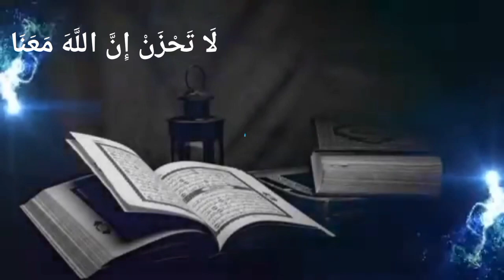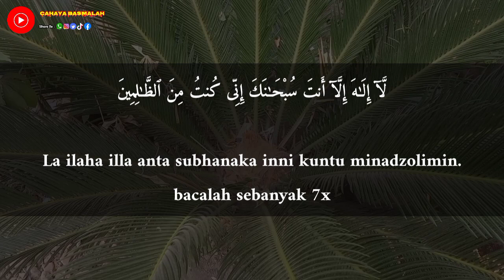SUMPAH BERHASIL🔞BACA SEBELUM TIDUR-DIA AKAN MIMP1 B4S4H BERSAMA ANDA, Pengasihan Ampuh,Doa Muhabbah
TERIMA KASIH